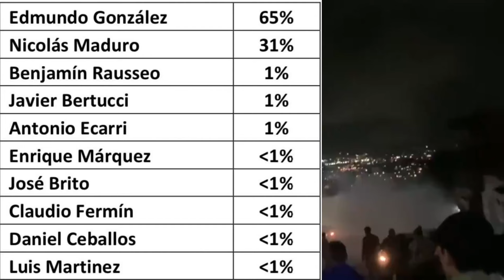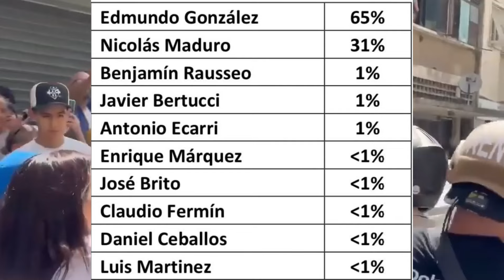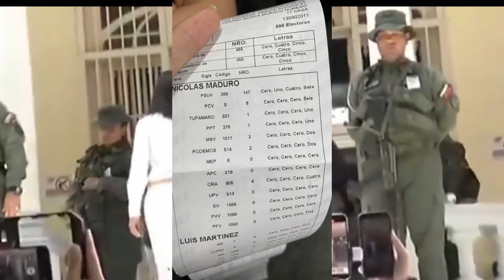PRIMER BOLETIN OFICIAL VENEZUELA TOMA DECISION FINAL !! PRIMEROS RESULTADOS !! se va maduro ?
Bienvenidos a nuestro especial informativo sobre las elecciones en Venezuela! En este video, presentamos una cobertura detallada de los resultados electorales más esperados del año. Nuestros presentadores, con gran profesionalismo, muestran en una pantalla gigante las tendencias de votación en tiempo real, revelando que un candidato lidera con el 80% de los votos mientras que el otro sigue con un 20%.

Exploramos el significado detrás de estos números y cómo reflejan el estado actual de la política venezolana. A través de entrevistas exclusivas con analistas políticos, votantes y representantes de ambos partidos, proporcionamos un análisis profundo de las implicaciones de estos resultados. ¿Qué significa este resultado para el futuro del país? ¿Cómo reaccionan los ciudadanos ante estas cifras? ¿Qué desafíos y oportunidades se presentan ahora para Venezuela